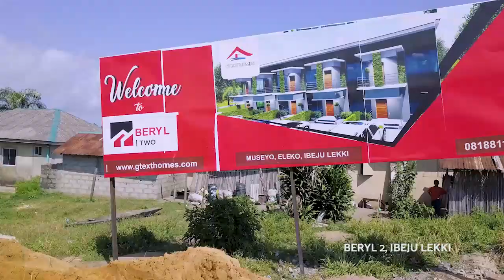Beryl Estate Phase 2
Beryl Estate Phase 2 is that property you want to own because of its prime location to amazing beach resorts.

Hmm... Relaxation at your fingertip when you consider this investment 🕵️

It is situated close to the heart of Eleko, Ibeju-lekki, with a title document of an approved gazette.